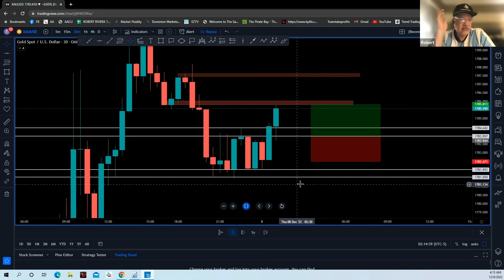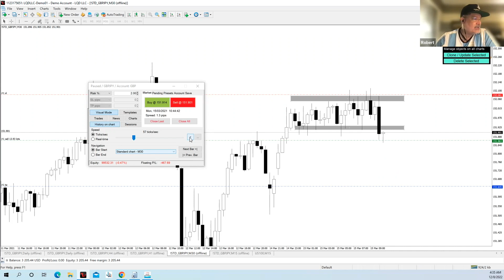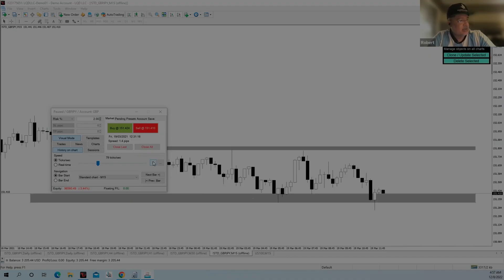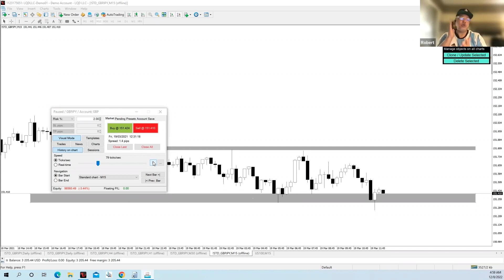Manejando el Riesgo en Forex como Scalper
El manejo del riesgo en las operaciones de Forex es la destreza más importante que un trader pueda desarrollar. Es aún más importante que como obtener ganancias porque hay muchas maneras de ganar plata en forex, pero solo una de como perder poco y eso es. cerrando las operaciones negativas inmediatamente que el mercado te indique que no va a ir a tu favor.

Para comprar MagicKeys con descuento siga este vínculo y use el código RiveraTrading_10